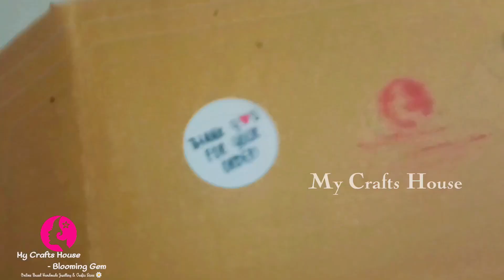Packing Orders // Handmade // Eid Cards // Mystical Mithila💗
It's 6:22am
& packaging orders💟
Alhamdulillah